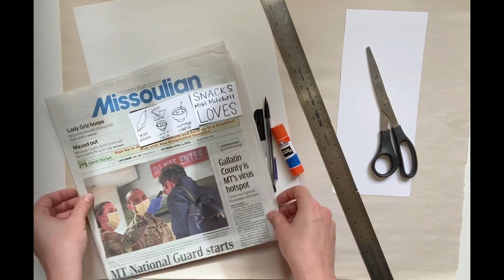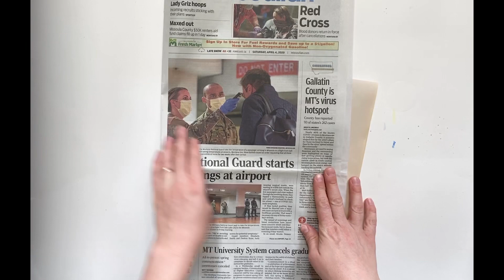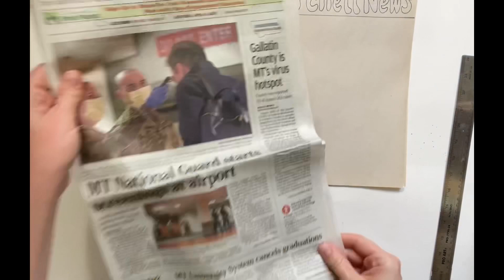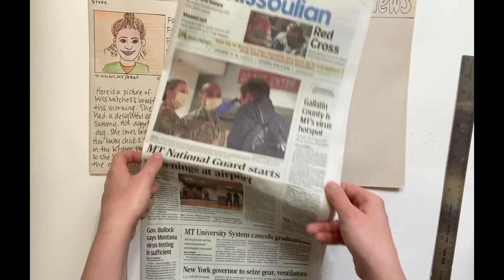#24 Breaking News!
Make a newspaper by you, for you, about you. You’re in the news!